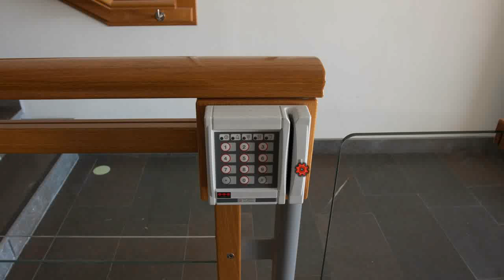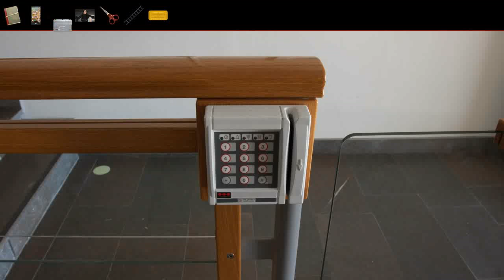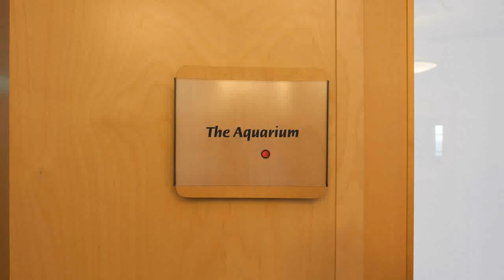CR12 Profound Red Part 13 Scandium Insurance Group